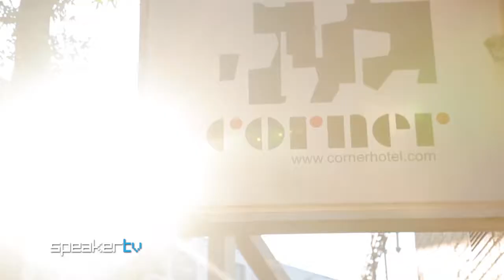Broods - Speaker TV Interview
This segment features interviews with Broods

Artists and bands from Children Collide, Calvin Harris, Die Antwoord to New Order, La Dispute, Friendly Fires, Urthboy, The Rapture, Flux Pavillion to The Kooks, Arctic Monkeys, The Jezabels and Hermitude have all graced Speaker TV screens.